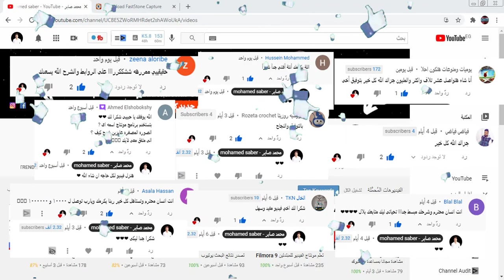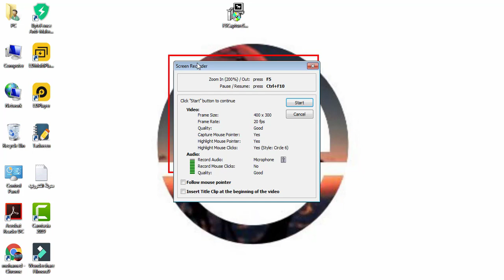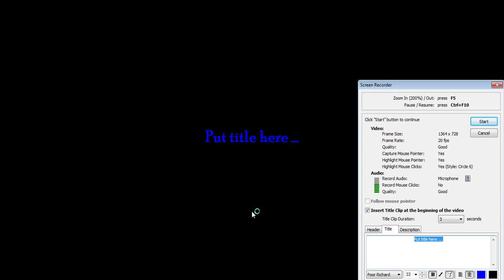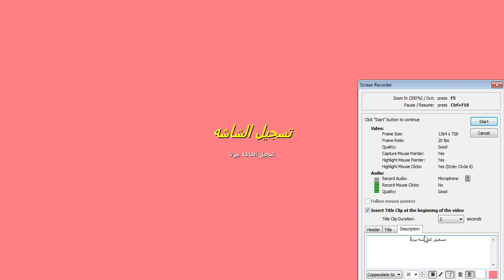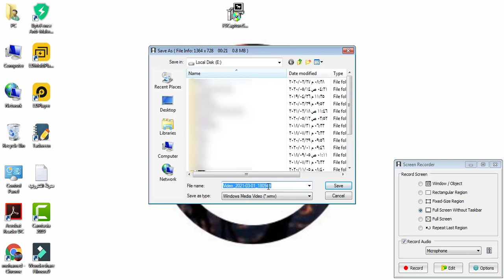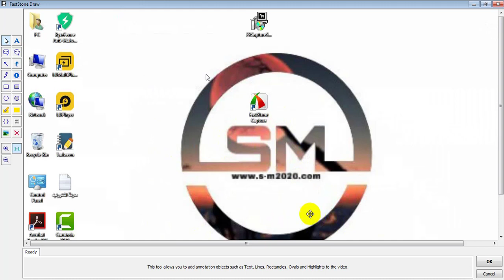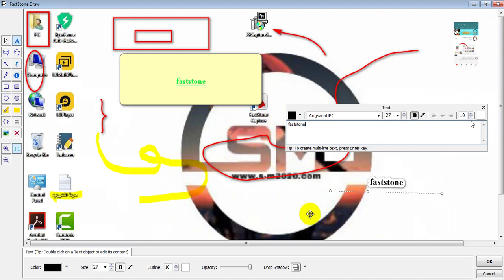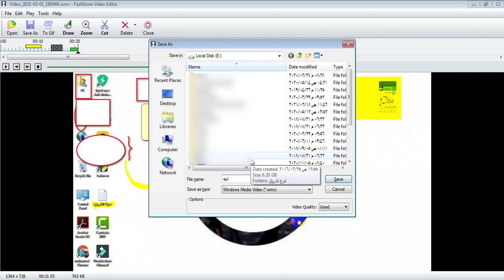أفضل برنامج مجانى تصوير شاشة الكمبيوتر للمبتدئين 2023 | مناسب لو جهازك ضعيف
شرح برنامج تصوير شاشة فيديو الكمبيوتر أو اللابتوب بالصوت والصورة لانتاج فيديو بجودة عالية 2023 للمبتدئين

فى هذا الفيديو شرح مفصل لأفضل برنامج برنامج تصوير الشاشة فيديو للكمبيوتر لتصوير الالعاب والشروحات ، وأيضا يمكنك من خلال البرنامج بعد تسجيل الفيديو التعديل عليه وعمل زوم للفيديو والقص من بين المقطع واضافة صور للفيديو والكتابه على الفيديو وغير ذلك من المميزات التى يقدمها لك البرنامج.

أحبكم فـ الله ❤❤